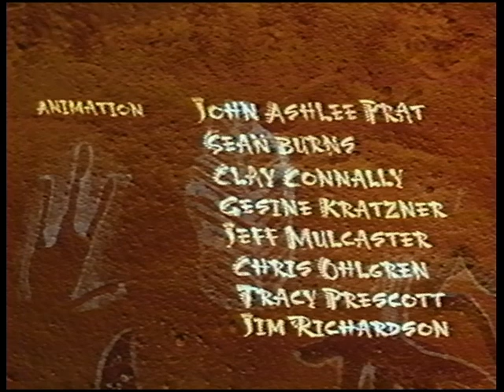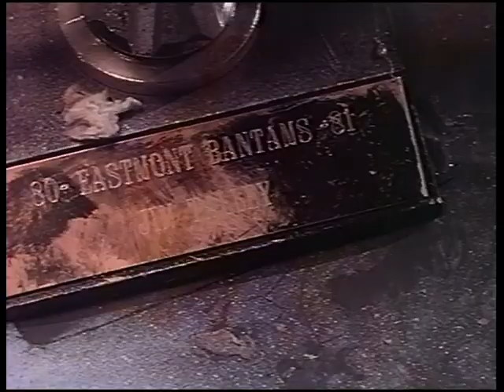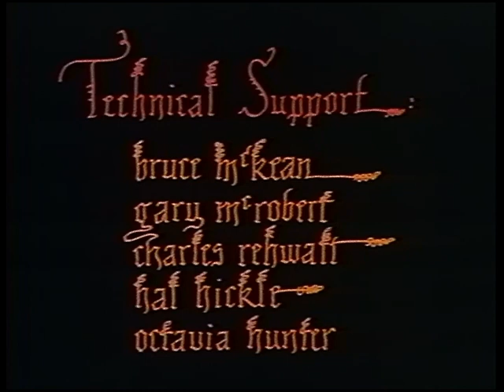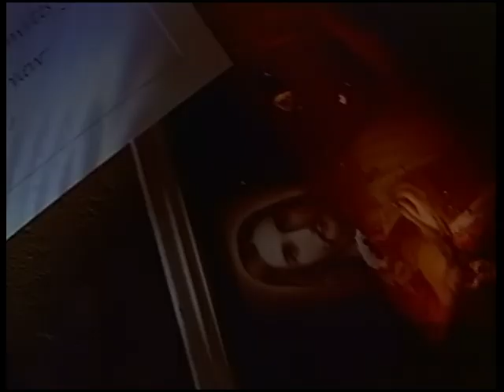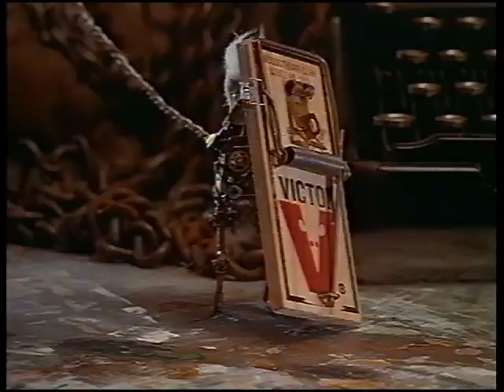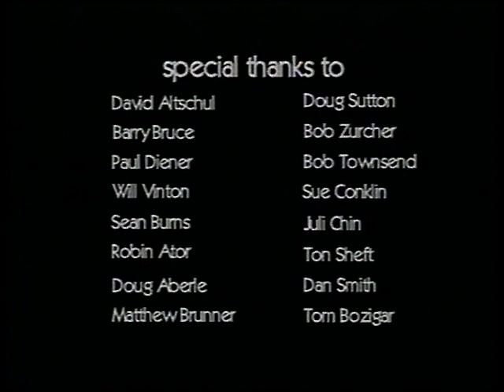Walkabout Collection Vol I 2000, Will Vinton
This is a collection of stop motion animations or claymation from the Will Vinton studios.  These were projects created by individual animators.  It includes:
Mutt by Kirby Atkins
When the Stars Come Dreaming by Jean G. Poulot
Mr. Resistor by Mark Gustafson
and Bride of Resistor
Zerox and Mylar Crazy Hand Jive by Joel Brinkerhoff
and Zerox and Mylar Years Later...